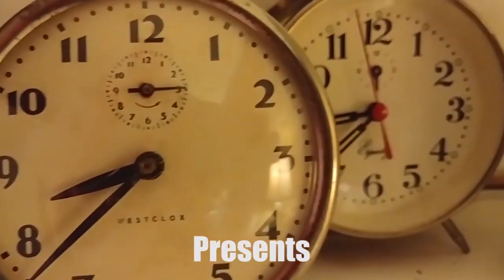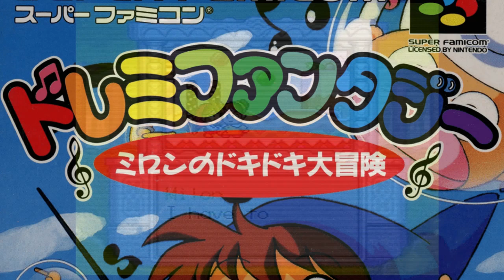Games that time forgot. This month: DoReMi Fantasy Milon's Dokikdoki Adventure for the Super Famicom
Milons Secret castle had a sequel?? Not only that, but it was a GREAT ONE at that!